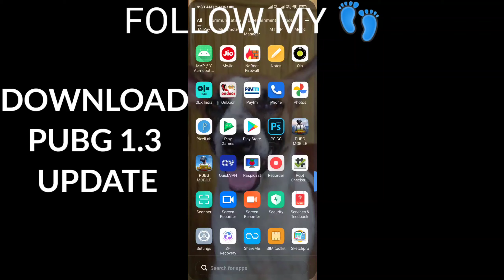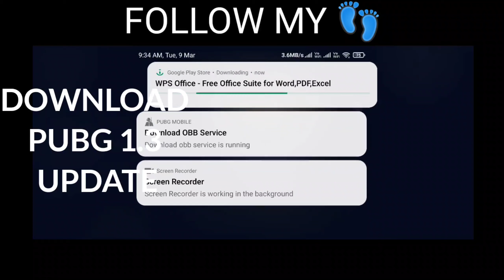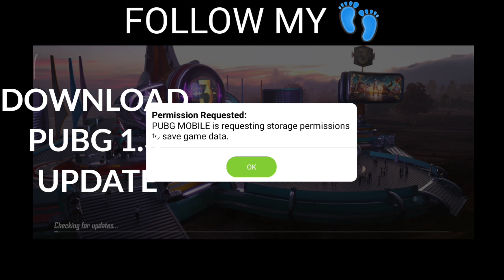How to UPDATE 1.3 PUBG MOBILE | 100% SAFE WAY | NON VPN VERSION | UPDATE PUBG 1.3 GLOBAL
Download And Update PUBG 1.3

Direct Mediafire Link On My Website 😀